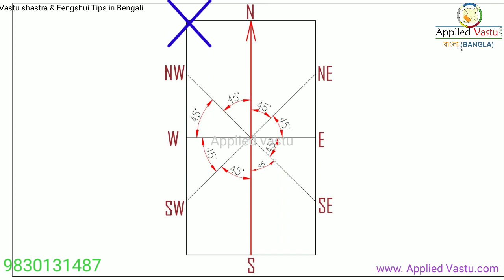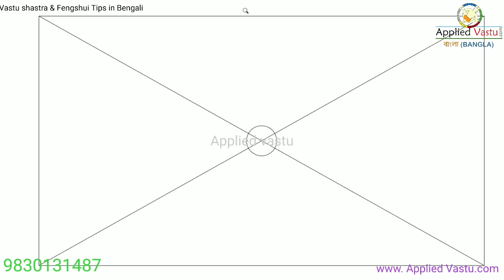Bastu bichar | Bastu sastro | Applied vastu | Barir bastu | Bastu Dosh | বাড়ির বাস্তু বিচার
Welcome to Vastu Shastra and FengShui Tips In Bengali

Listen ad-free with YouTubePremium
Song               Indian Flute
Artist              Nu Meditation MusicLicensed to YouTube by   HAAWK for a 3rd Party